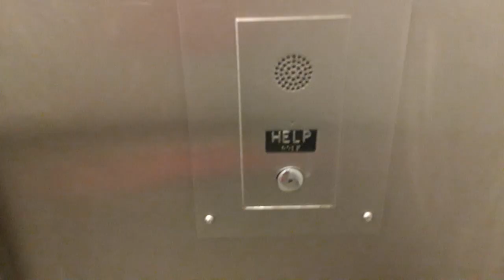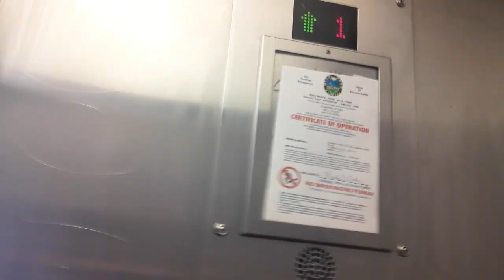Mowrey Hydraulic Elevator @ Flamingo Park Plaza, Hialeah FL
Well this has more of Elevators than It's was so has Very Runs Great & I've been there before in 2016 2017 & 2018 of that elevator.